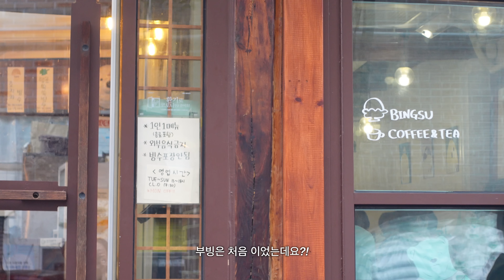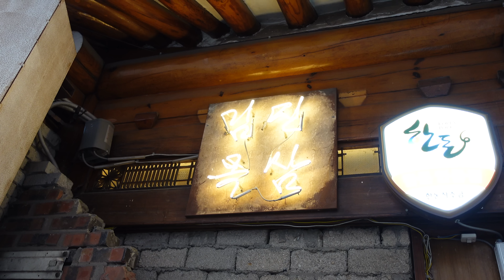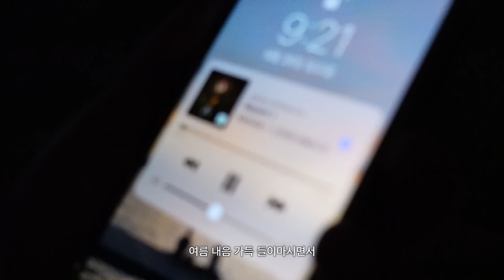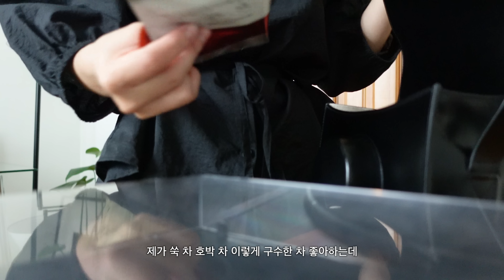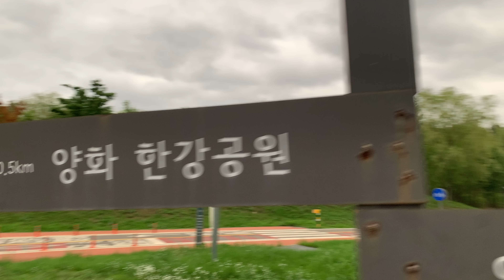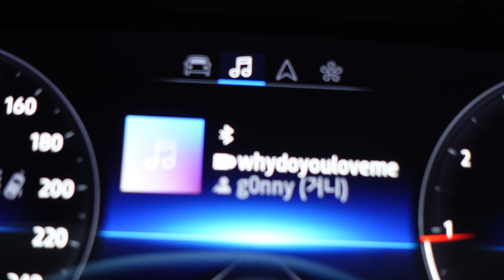Vlog.벌써 7월이라니! 너무 신나게 잘 놀았던 한 주 /unlabeled 👠 ,계절을 온 몸으로 받아들이고 느끼는 일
화질은 2160p로 설정시 선명하게 시청하실 수 있습니다.

Day 1
Top no info
Bottom Dunst
Bag lemels

Day 2
Top Verso
Bottom no info
Bag Flor

Day 3
Top jasp'
Bottom Coket
Bag Lemaire

Day 4
Top Lemaire
Bottom Dunst
Bag Lemaire

Day 5
Top unlabeled_collection
Bottom No info
Bag olito

Day 6
Top the lecinqmai
Bottom more or less
Bag flor

6월은 잘 마무리 하셨나요? 저는 간만에 정말 알차고 신나게 잘 놀았던 한 주간이었던 것 같아요, 저의 여름은 조금 더 짙어지고 좋아하는 일 들을 끊임없이 찾으면서 건강해지고 있네요 :)
이제 또 새롭게 시작되는 한 주간에는 더 열심히 운동도 하고 알차게 보내봐야겠죠?!
오늘도 찾아와주셔서 감사드리고 저희는 또 다음 영상에서 만나요.
무더워진 날씨에 더위 조심하세요 🍃

Come Back again - Victor Lundberg
The other half - Victor Lundberg